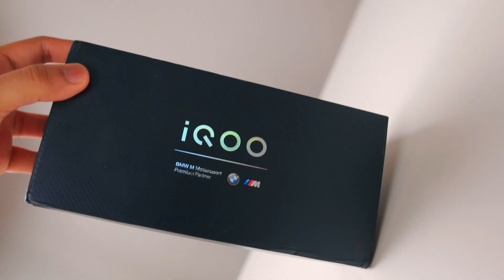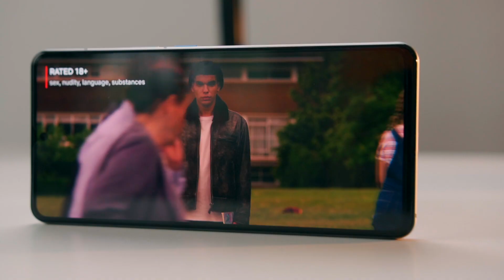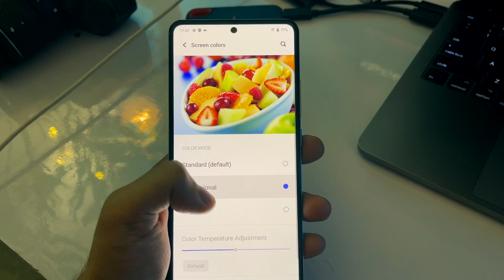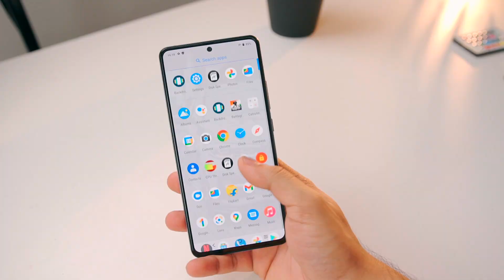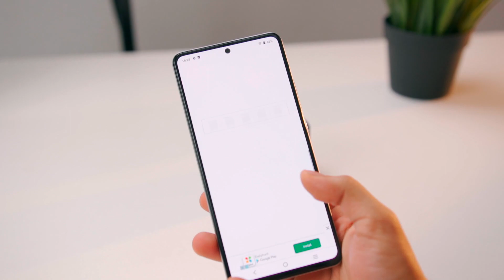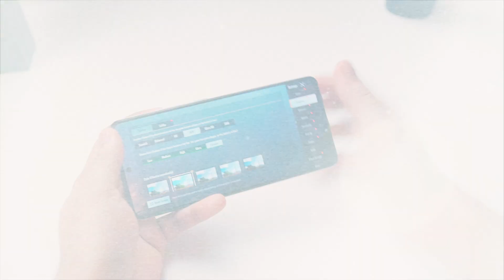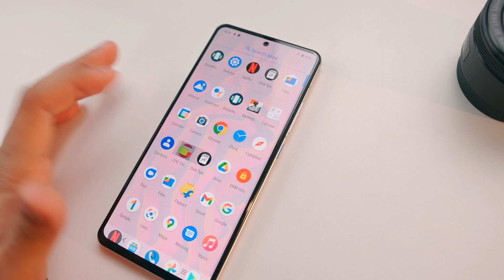I bought iQOO 7 Legend at 30K - The Best Deal (Sd888) 🔥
MY GEAR:
Main Camera
hahahahah